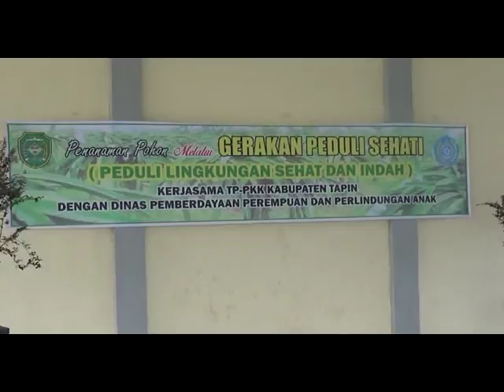PENANAMAN POHON GERAKAN PEDULI SEHATI